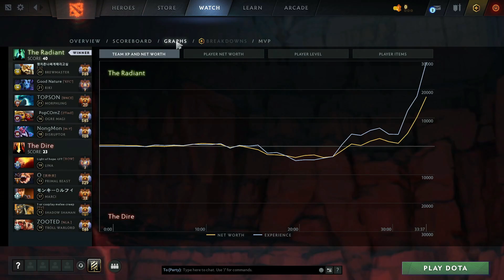TOPSON WHITEMON VS ANA KUKU - ULTRA GODLIKE MORPHLING DOTA 2